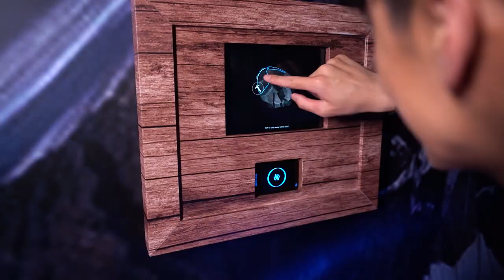DinoQuest Exhibition with Yes 93.3FM DJ- 15s English Trailer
Catch Yes 93.3FM DJs, Henry Law and Gao MeiGui, as they bring us along on an immersive adventure across 7 interactive zones at the DinoQuest exhibition, happening from 1 June - 31 August 2019!